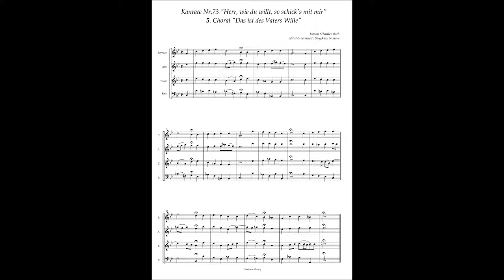Johann Sebastian Bach, Cantata No 73 / 5 Choral "Das ist des Vaters Wille"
Johann Sebastian Bach, Cantata No.73 "Herr, wie du willt, so schick's mit mir" BWV 73